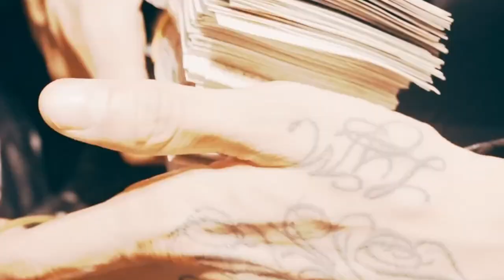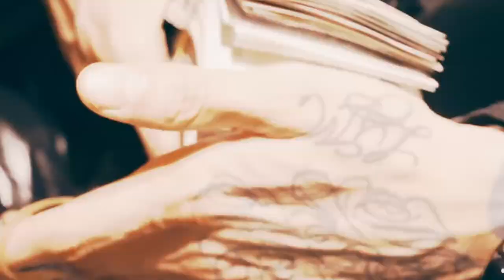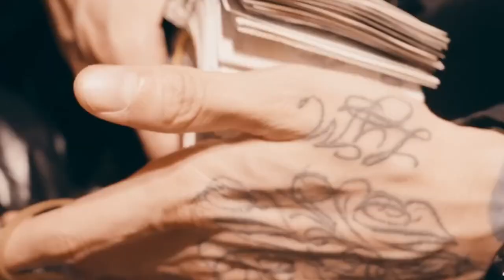[FREE] CENTRAL CEE TYPE BEAT - "TONIGHT"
Produced by Ralla x KL2 Beatz
KEY: G Minor
BPM: 134